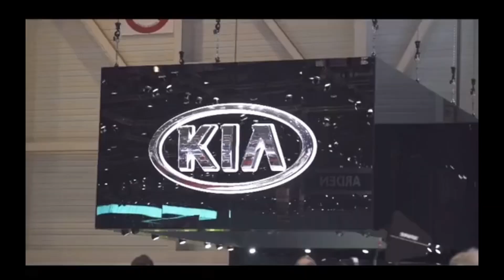When Men STOP Being Simps For Women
Join the SimpSaver Army now! Similar content to Aloudy & ArakoTV check them out!